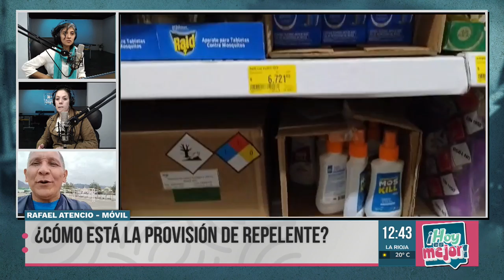Se acerca el calor y el valor de los repelentes volvio a subir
El precio de repelentes en crema, spray y aerosol se ha incrementado considerablemente en las ultimas semanas. Frente a la demanda de este producto por las temperaturas elevadas de esta primavera anticipada, nuestro movil Rafa Atencio desde un supermercado de una cadena nacional nos cuenta sobre los precios y marcas para mantener alejados estos molestos insectos.